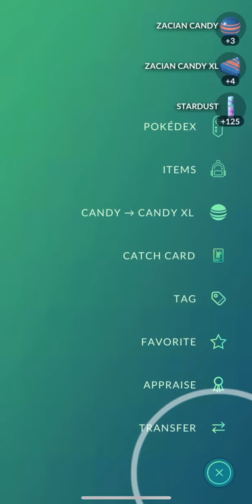[Pokemon GO] Zacian Remote Raid #1 (Slovakia)